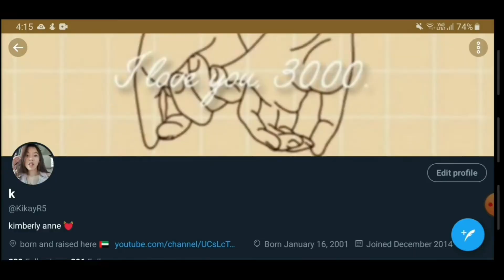Trying on my squad's 'signature' outfits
Hey guys! I hope you guys enjoyed the video 🙈. I know i didnt put up pictures of me wearing anne's outfit and didnt make the finishing picture of lanna's outfit. But you guys saw the outfits already, so yesss. I love you all!!